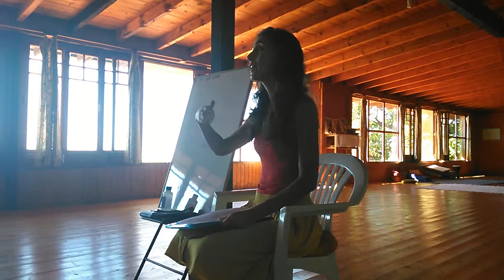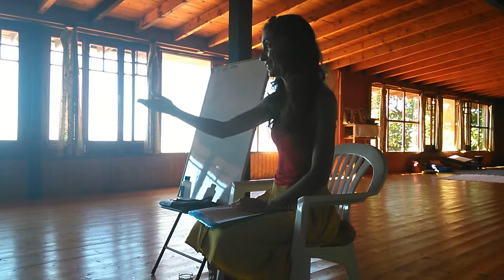Ayurveda - Veena Balkrishna Fernandes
Excerto da aula de Ayurveda com a Drª Veena Balkrishna Fernandes, na Formação em Yoga em agosto 2015 do Centro Vaidika em Karuna, Monchique, Portugal.